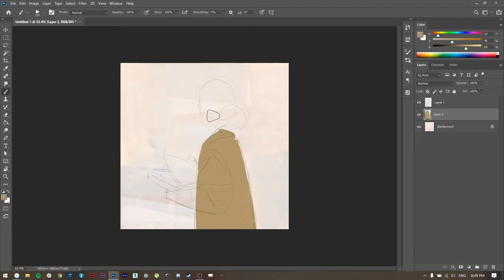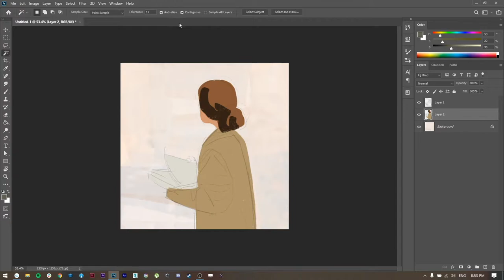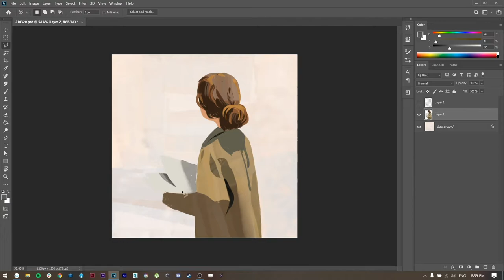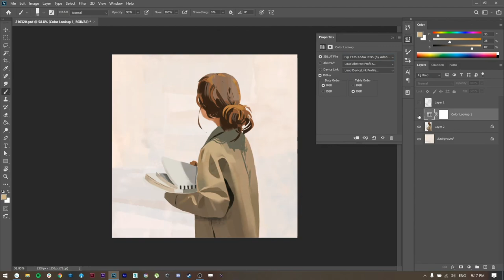Study (timelapse)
30m study, focusing on fabric folds